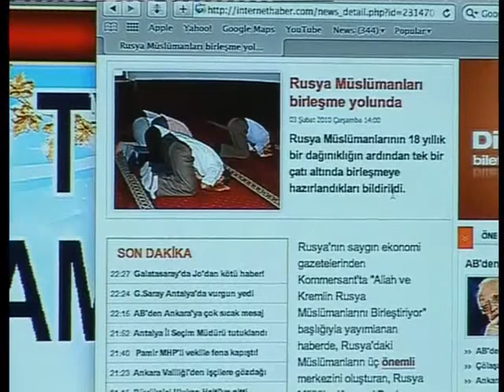Rusya'da İslam'a yöneliş müjdesi